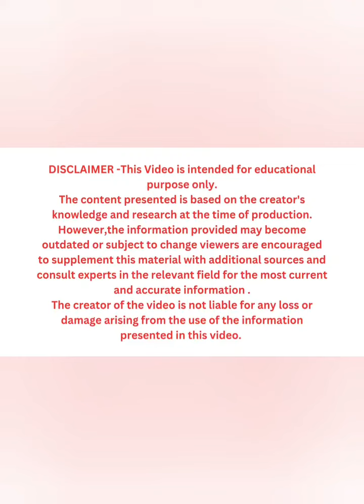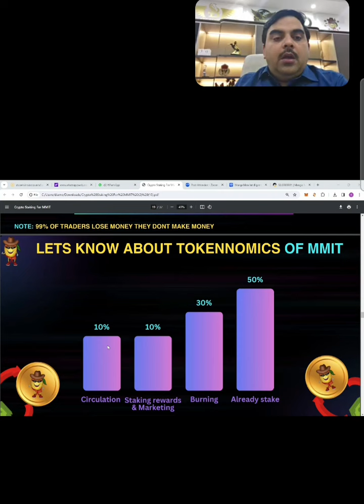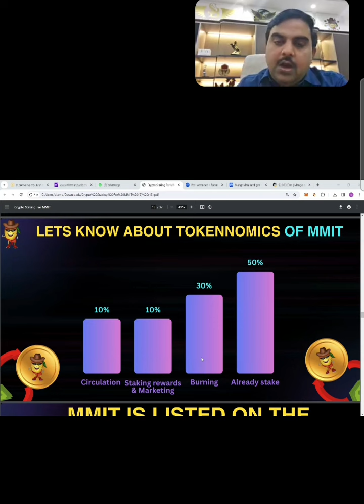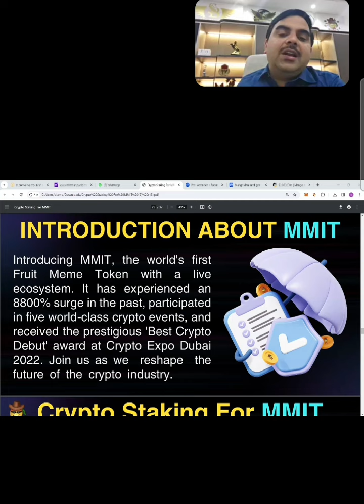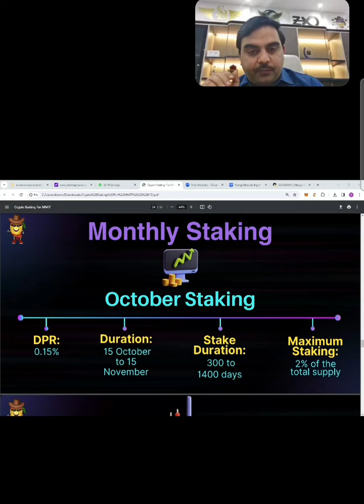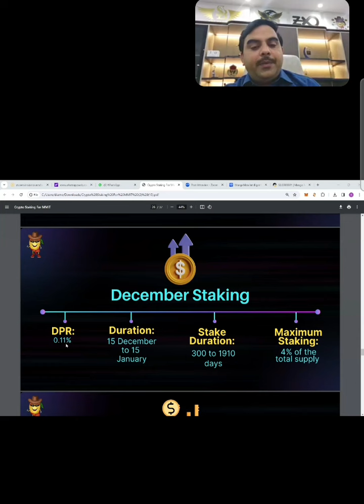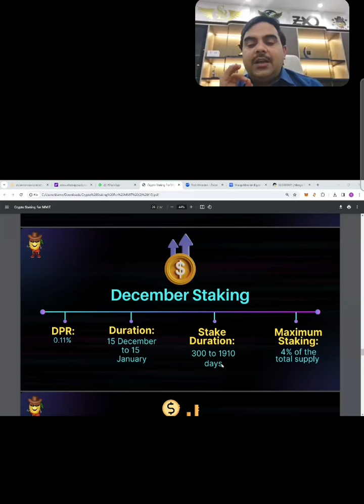MMIT KILLED ONE ZERO IN A MONTH!/ MMIT एक जीरो किल के बाद सीईओ ने क्या कहा ?mmit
STAKE रिवार्ड प्लॉन कितना शानदार काम कर रहा है MMIT की ग्रोथ में ???